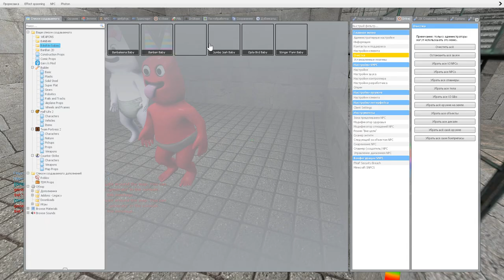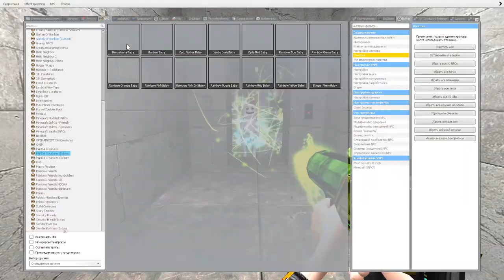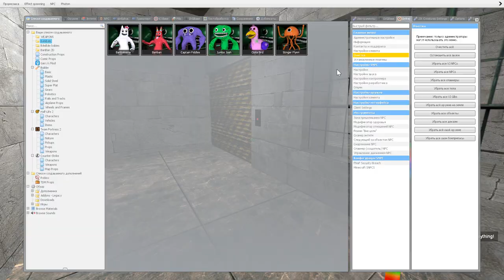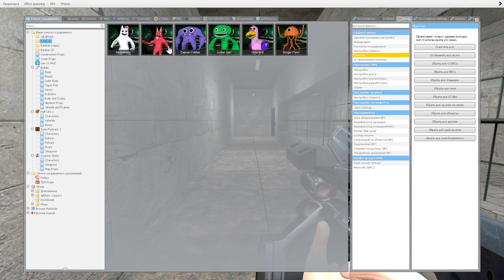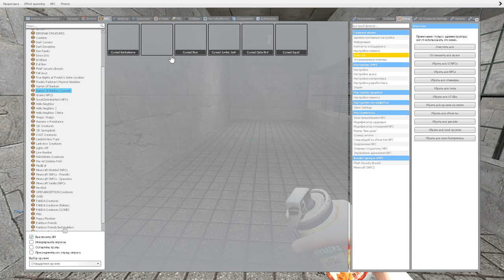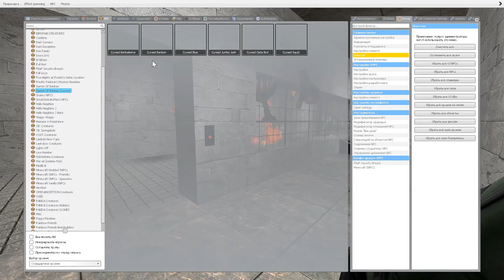✅ BURNING GARTEN OF BANBAN FAMILY AND ALPHABET LORE In Garry's Mod !